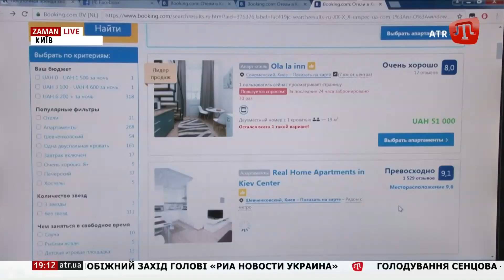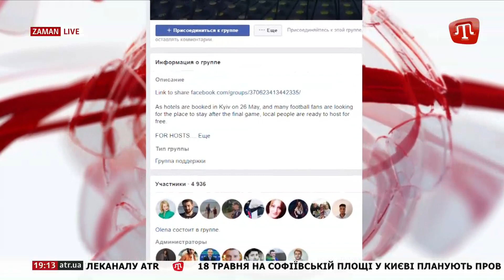Чи готова столиця приймати Лігу чемпіонів з футболу?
ZAMAN
Напередодні фінального поєдинку оренда квартир та готелів у Києві зросла в рази: за ніч у центрі столиці просять до 180 тисяч гривень. Утім для іноземців є й альтернатива: в соцмережах кияни пропонують футбольним фанам задарма оселитися у себе вдома.
Подробиці – в сюжеті.